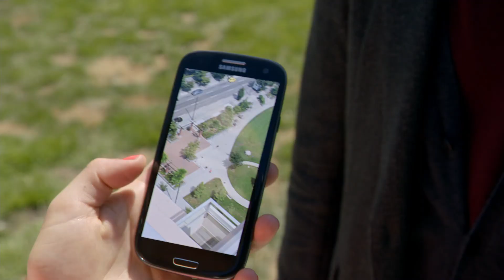Mad Skills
Mad Skills · Showing Felicity · Blake Neely · Nathaniel Blume · Rene G. Boscio

The Flash: Season 1 (Episode 2: Fastest Man Alive)
The Flash: Season 1 (Episode 4: Going Rogue)

Producer: Blake Neely
Editor: Angela Claverie
Supervisor: Season Kent
Assistant Mastering Engineer: Justin Fleuriel
Scoring Assitant: Rene G. Boscio
Studio Manager: Beth Neely
Keyboards, Synths, Percussion: Blake Neely
Keyboards, Synths, Percussion: Nathaniel Blume
Keyboards, Synths, Percussion: Rene G. Boscio
Orchestrator: Blake Neely
Orchestrator: Nathaniel Blume
Additional Arranger: Rene G. Boscio
Additional Music: Nathaniel Blume
Writer: Rene G. Boscio
Writer: Blake Neely